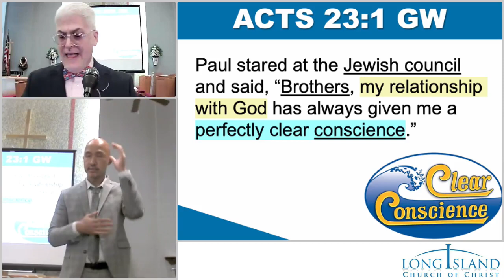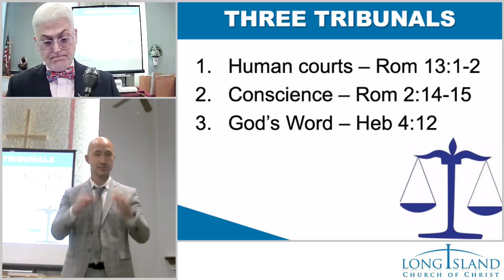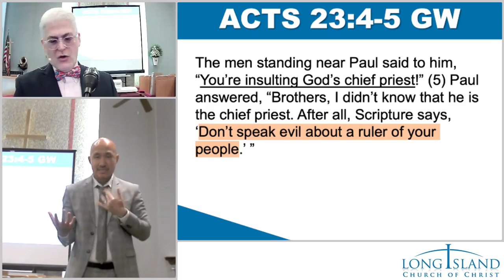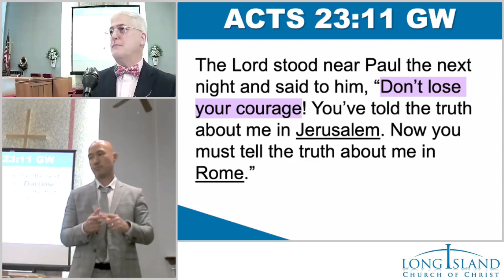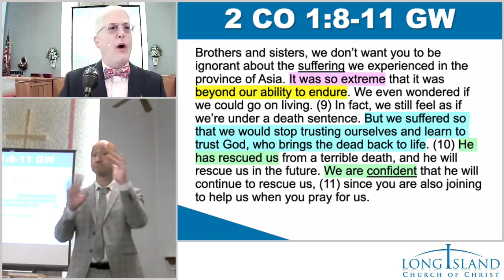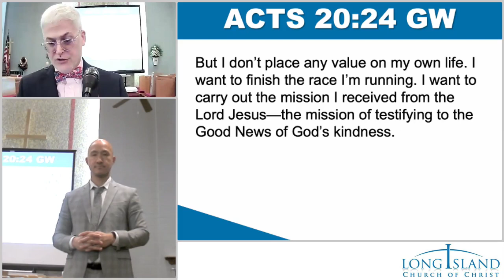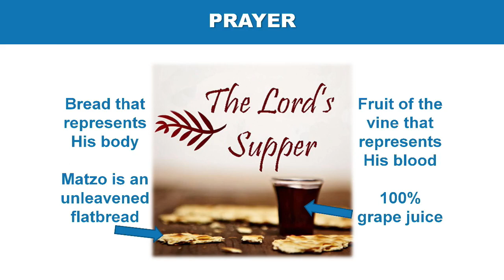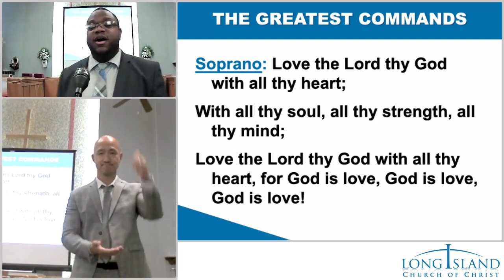Acts 23 - Reassurance and Hope During Trials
Where do you get hope from? What kind of reassurance is effective? As we examine Paul's experience, we learn along with him how to thrive amidst trials.

Sermon by Pedro Gelabert

Lord's Supper Lesson by Gerard Toughery
John 8:36
Prison escapes